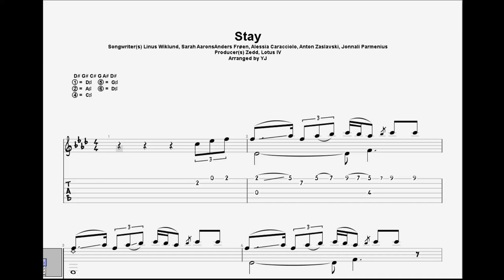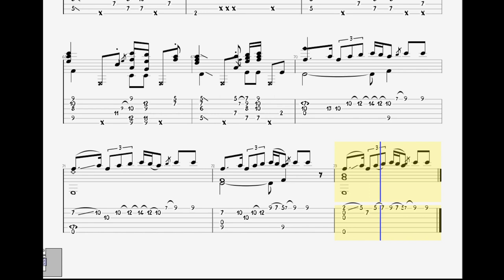Stay (Zedd and Alessia Cara song) fingerstyle guitar tablature - guitar pro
Tablature Download
Anomaly Tuning
Be sure to refer to the tuning information in the first chapter of the score.